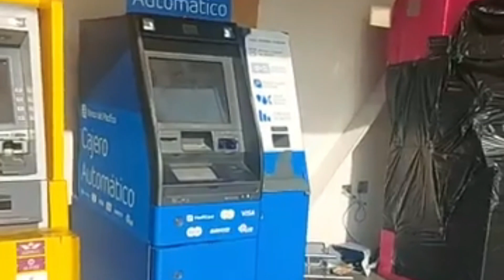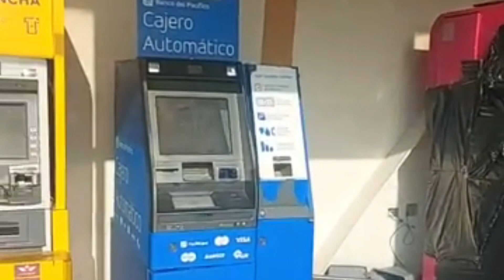Explosión en cajero automático durante intento de robo en Guayaquil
Fuerte explosión en cajero automático de una gasolinera en Vergeles